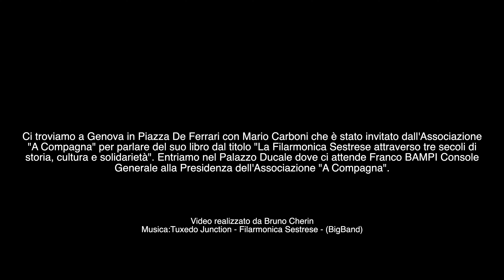"La Filarmonica Sestrese attraverso tre secoli distoria, cultura e solidarietà"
Ci troviamo a Genova in Piazza De Ferrari con Mario Carboni che è stato invitato dall'Associazione
"A Compagna" per parlare del suo libro dal titolo "La Filarmonica Sestrese attraverso tre secoli di
storia, cultura e solidarietà". Entriamo nel Palazzo Ducale dove ci attende Franco BAMPI Console
Generale alla Presidenza dell'Associazione "A Compagna".